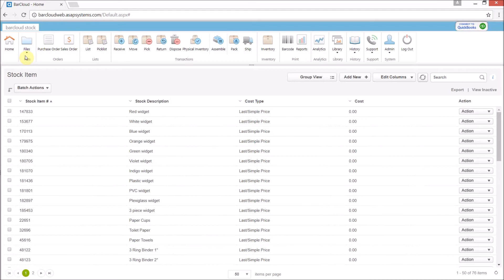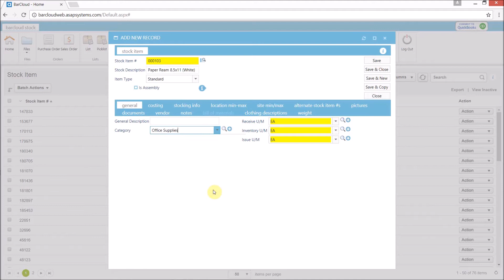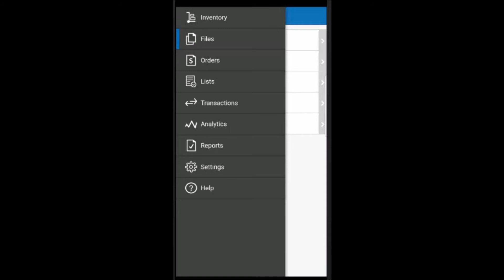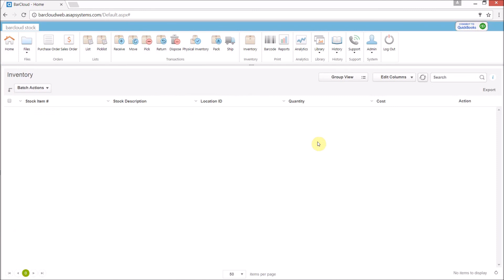Inventory System Quick Start Guide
A video tutorial of the Inventory System |
quick start feature for quickly receiving a new SKU into the inventory system using barcodes and the mobile app.

The Quick Start feature of barcode based asset tracking system is something that helps new users ramp up quickly. With virtually no previous knowledge of the system, a new user can follow the 4 onscreen steps and be using the system to create new SKUs and locations, print barcode labels and scan them using the mobile app.

About BarCloud

We work to solve the biggest problem in Online 𝗜𝗻𝘃𝗲𝗻𝘁𝗼𝗿𝘆 𝗦𝘆𝘀𝘁𝗲𝗺 and online 𝗔𝘀𝘀𝗲𝘁 𝗧𝗿𝗮𝗰𝗸𝗶𝗻𝗴 𝗦𝗼𝗹𝘂𝘁𝗶𝗼𝗻 Everyone does it differently. Through many years of experience working on a vast range of customer requirements, we have developed unmatched expertise in catering solutions to fit almost any budget, technical, and user requirement. Our configurable and scalable barcode based tracking systems are designed to provide maximum value today, tomorrow, and into the future. US headquarters in San Jose, CA,  office in Austin, TX.